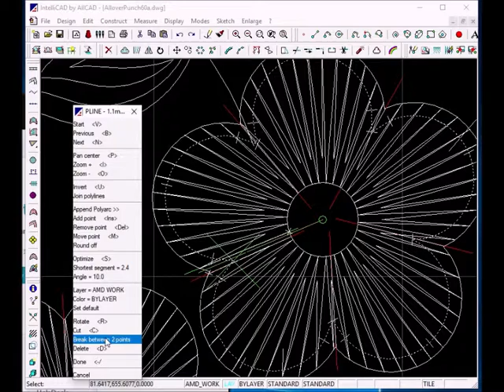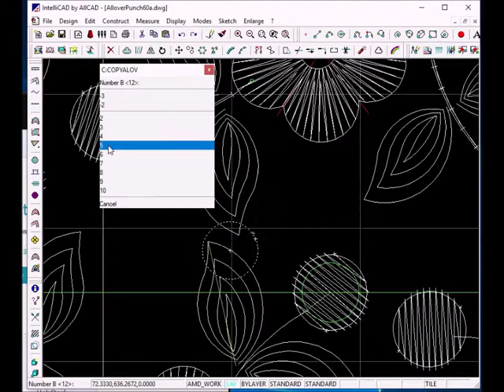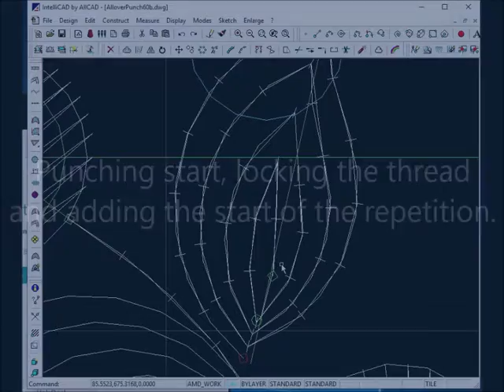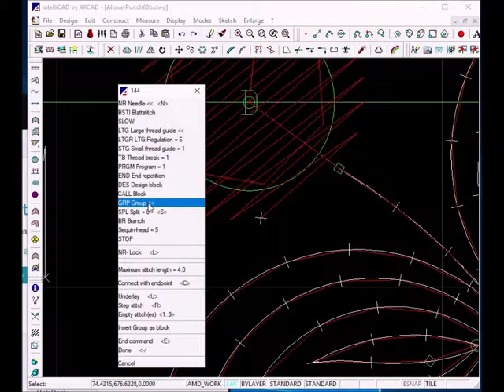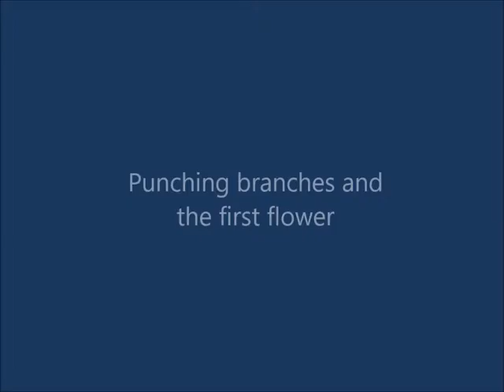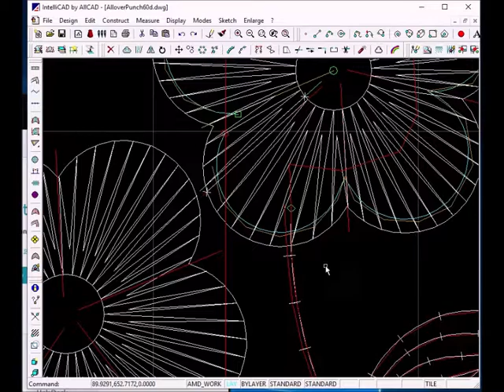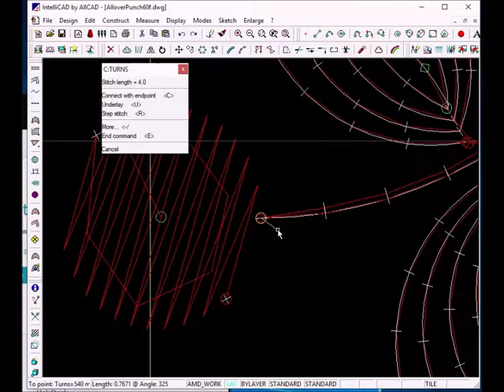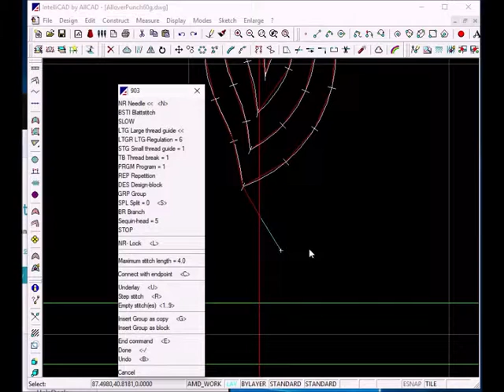Part 3 - How to punch the allover design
It is not difficult to punch a good technical design. In a good design about 50% of the punching is already done. This clip shows how to punch groups and the rang of the allover design with it's repetitions.